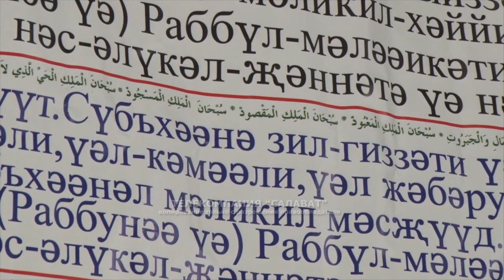начало месяца Рамадан